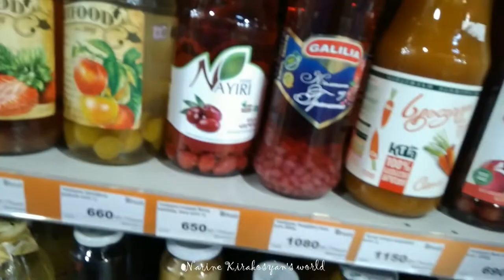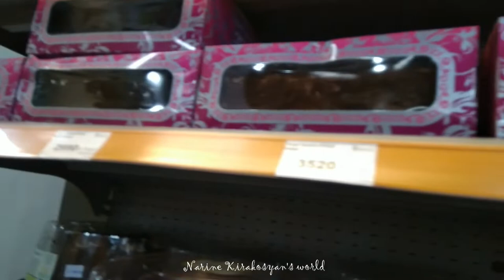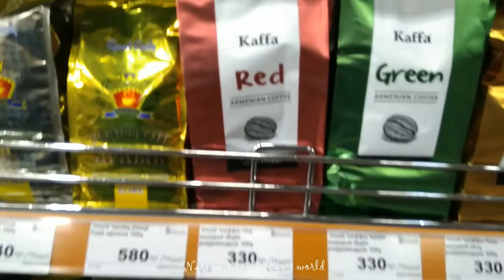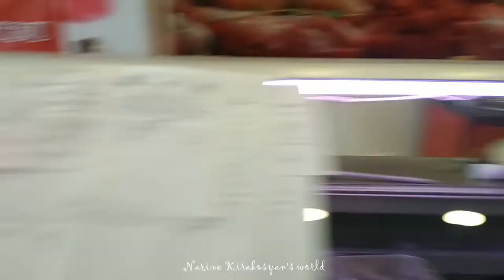Выйду на улицу гляну на...